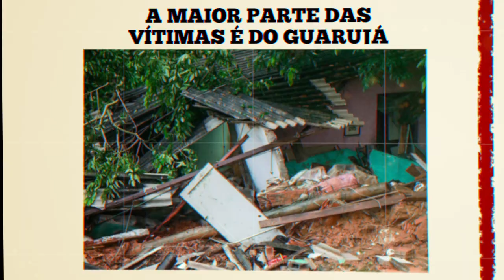Bolsa brasileira interrompe negócios após queda de 10% e pânico nos mercados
Leia sobre

Saiba mais